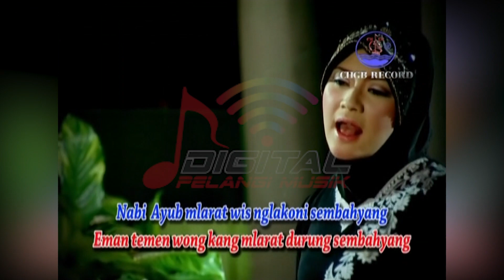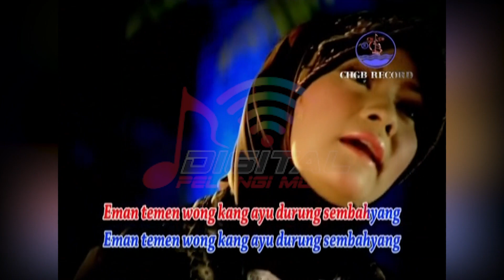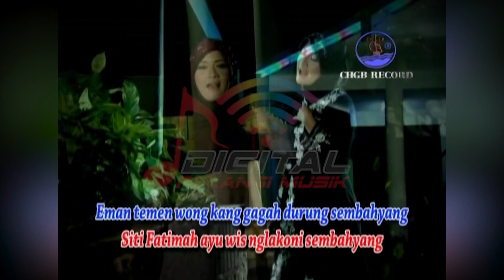Desi Arsika - Ayo Sholat (Official Music Video)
Full Album Best Sonny Josz UDAN DERES, goyang dulu yuk bersama lagunya "Ayo Sholat"

Di DPM Dangdut Station, kamu bisa temuin lagu-lagu official dari Sonny Josz dan tentunya lengkap dengan playlistnya!